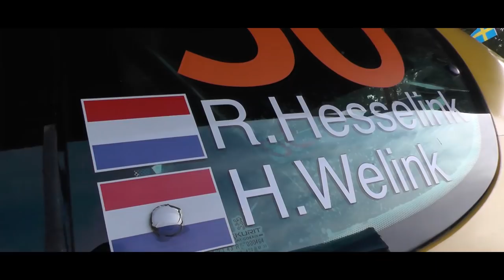206 RALLY CUP | Twente Rally 2018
De Peugeot 206 rally cup beleefde haar seizoensafsluiter tijdens de Twente Rally, de winst hierin ging naar Dylan Teiwes, kampioen werd Geert ter Harmsel.

En vergeet ons daarnaast niet te liken op Facebook voor nog meer content! Met MVrally mis je niets.